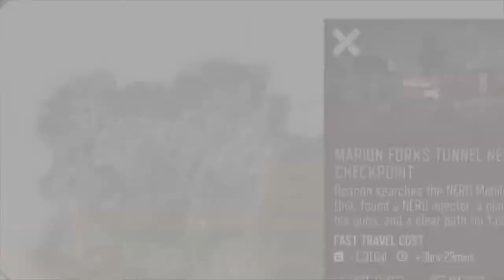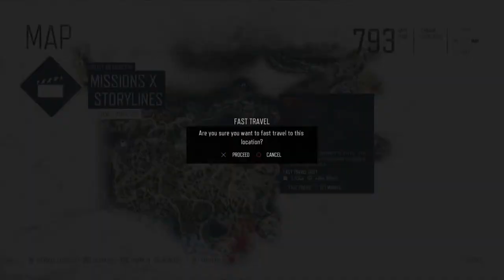Nycktrius Live DaysGone